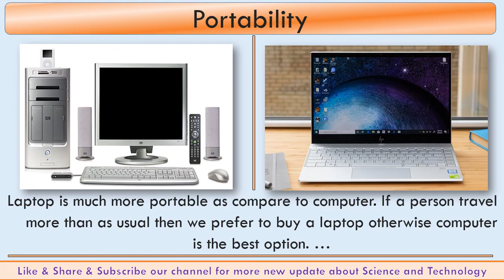Computer vs Laptop || Which is much better??? || Comparison of Computer and Laptop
In this video, we have tried to give information about Computer and laptop. ...
Their advantages and disadvantages, difference between, quality and many more things. ...
This days stay safe from Coronovirus and prevent yourself and take care your beloved family. ...

With Team,
mfasoft